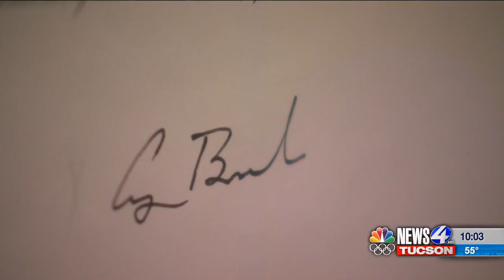Remembering John Roll